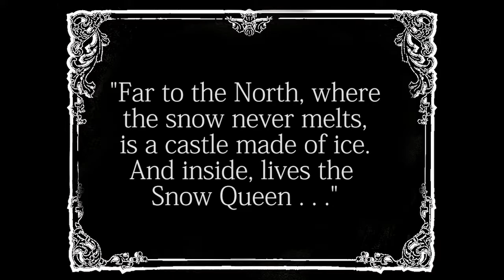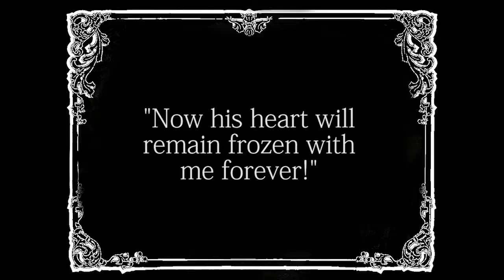Visuals for The Snow Queen by Edvard Grieg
SYNCD VIDEO FOR LIVE EVENTS
Film: Lev Atamanov
Available to be screened at your next concert with Ion's Muséik technology!

Hans Christian Andersen’s famous tale was brought to life in the 1957 animation by director Lev Atamanov. Ion Concert Media has paired scenes from this classic film with Grieg’s delightful “Symphonic Dances” to create a 12-minute work, perfect for your next holiday program. Some movements have CUTs, please download the Performance Notes below for details.  Care was taken to make each CUT both musical and playable. Premiered in live performance with the Minnesota Orchestra in 2015.

The film is available to be performed with your concert band through Ion Concert Media using our easy digital sync platform called Muséik.